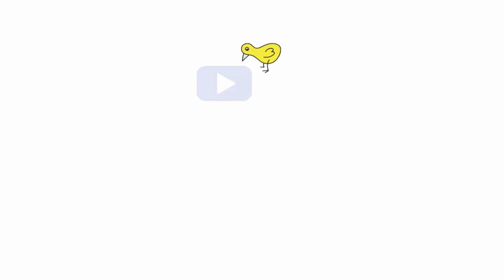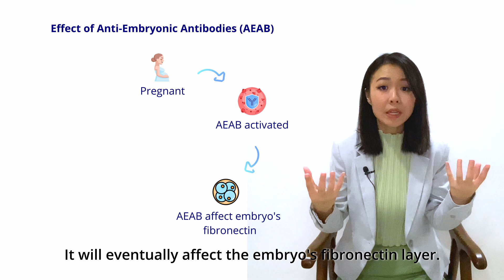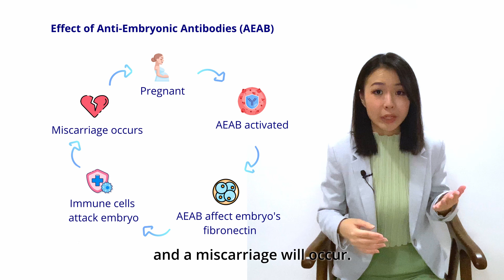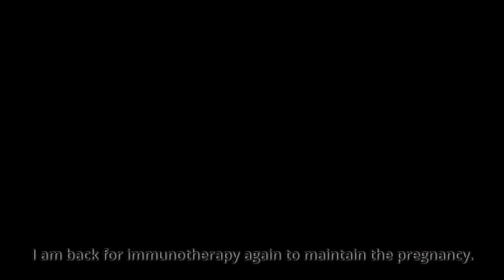Unexplained Recurrent Early Miscarriage - Anti-Embryonic Antibodies w/ Testimonial | Antai Hospital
Accounting for 67% of unexplained recurrent early miscarriages, anti-embryonic antibodies are a significant contributor to miscarriages that is often overlooked.